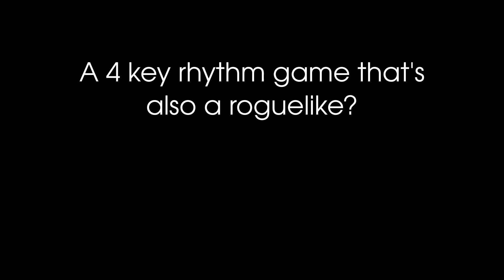Rogue Rhythm | Release Trailer